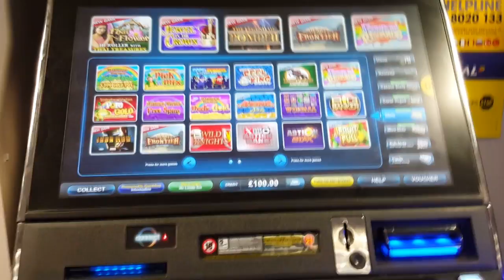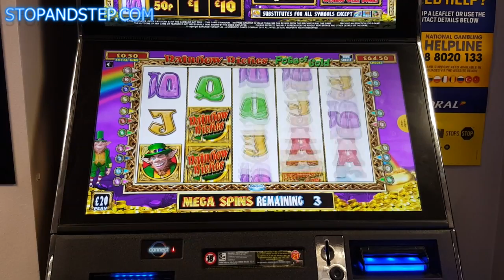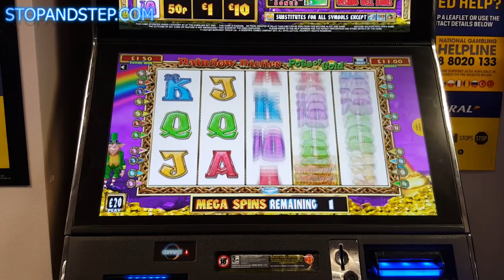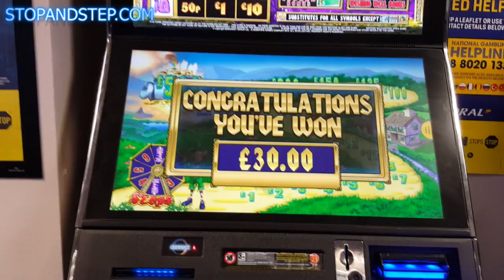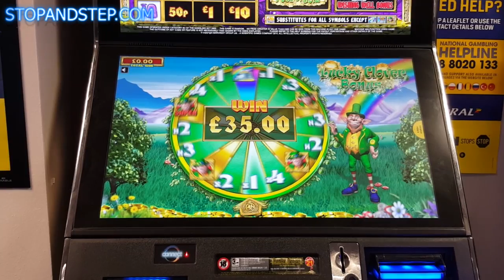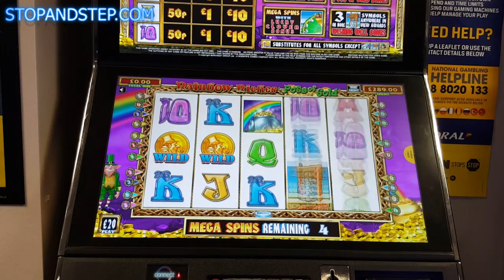Rainbow Riches with Lucky Clover Bonus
Rainbow Riches Pots of Gold with Lucky Clover Bonus on £20 Mega Spins.

I haven't played Rainbow Riches Pots of Gold for a while, but it's still popular. This version is played on £20 Mega Spins and awards a bonus wheel with reel wins of £5 and above. You can win pots, features and up to x4 the prize. You can't lose on the bonus wheel, but you can hit x1 which is just your money back.
The bonus is very good, although it can be very hard to hit £5 reel wins as this video shows.
You can play Rainbow Riches online, but not the Lucky Clover version.